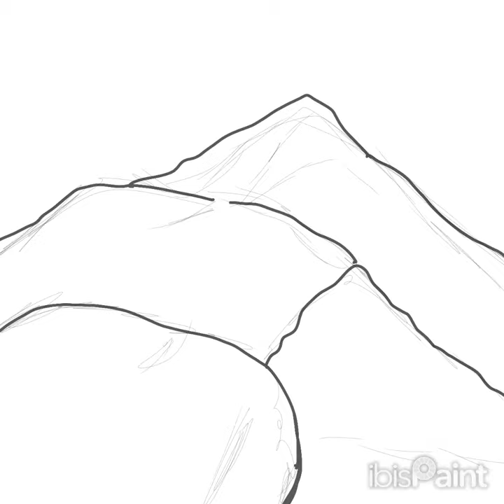1nktober Day 19:Ridge